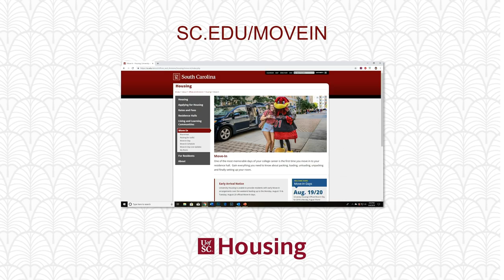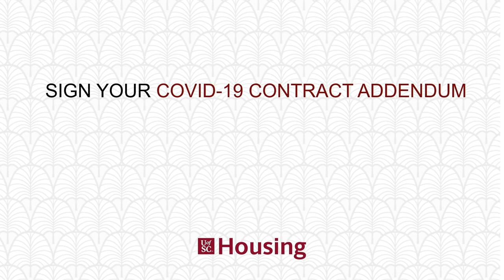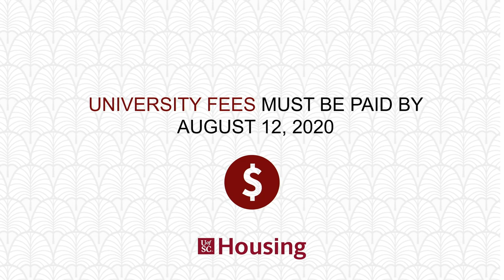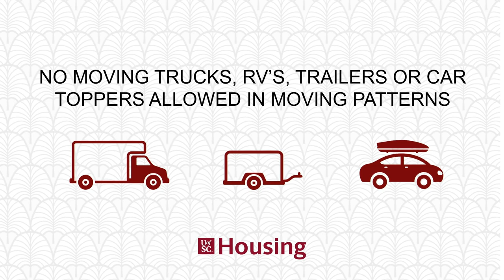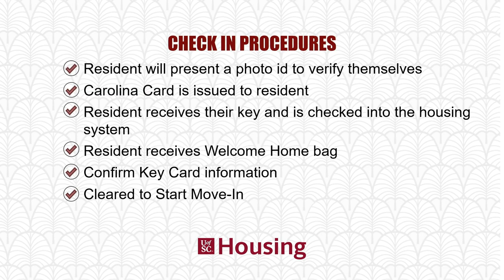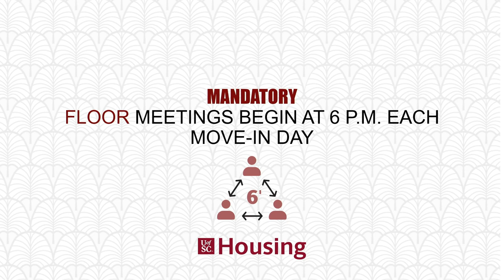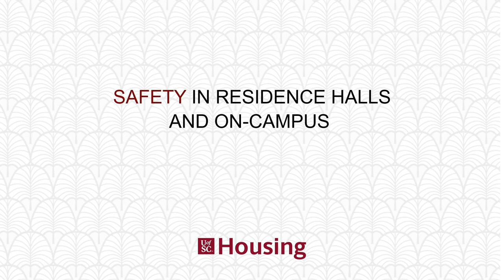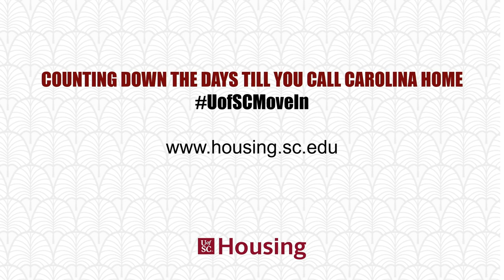INSIDE UofSC: Move-In Orientation 2020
In this episode of INSIDE UofSC, Josh Wise will host as we discuss the steps to your upcoming move-in day! (Airdate was 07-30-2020)